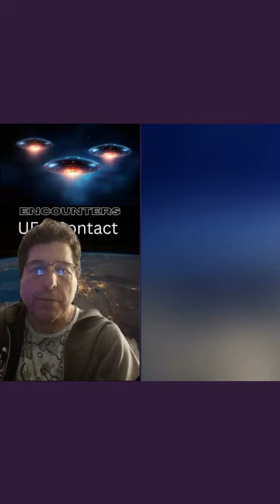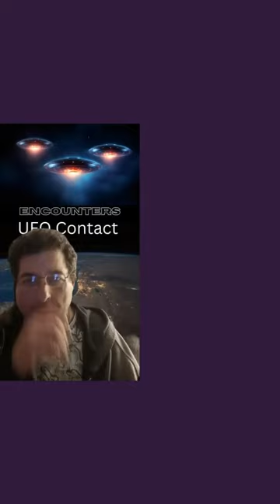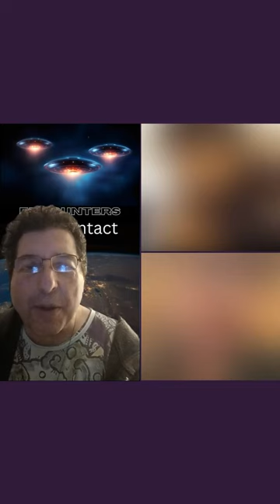April 9, 2024